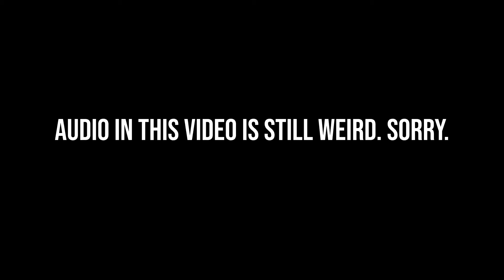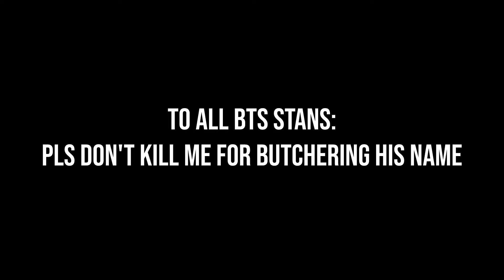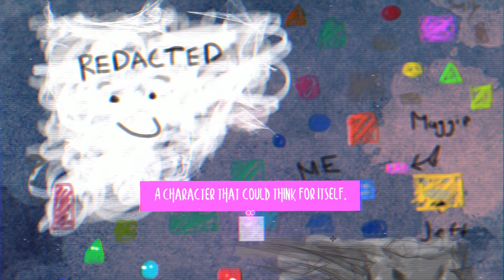I FOUND MY L̨̫̝̃͊͂Ȏ̘̞̮̍́̂͟VḜ̤̰̒͡ | Break The Game #2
Kevin finally found the love of his life, Maggie. I hope n̝̜͋̕ǫ͗t̩̰͚̩̍͗́̕h͇̳͗̏i̠̓n͚͈̭̠͋̽͠͡g͈̃͘͜ ẖ͓͋̑͟͡ḁ͎͎̙́̎̅͠p͚͉̆̑p̣͙̝̓̎͡ë̗͕̬́͊̃n̨̜͚̱̐̓͌̔̐͟ś̡͈̬̖̈͋͝ ͔̼̀̋͘͜t͓̪̍͐̕͜ơ͎̝̥̅̚ h̹̺̎̇ê̤̗͡r̦̭̮͙̄͗̓͠